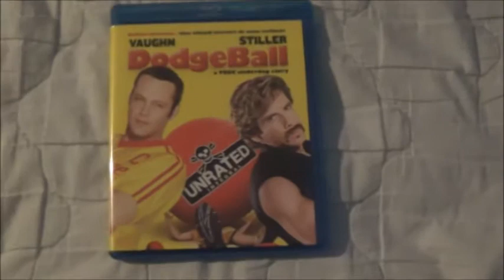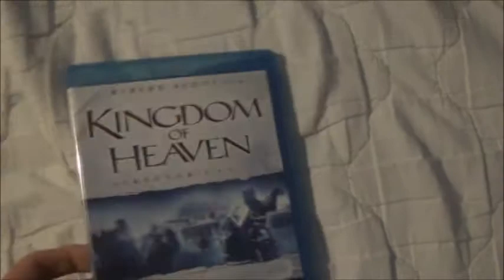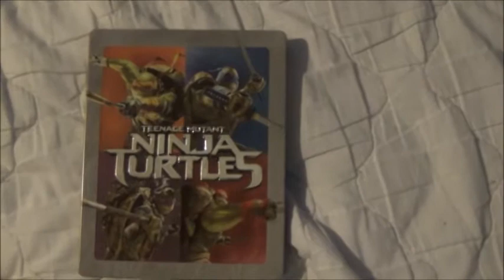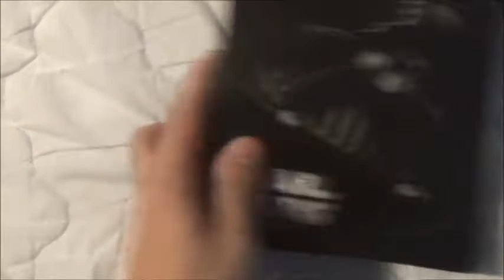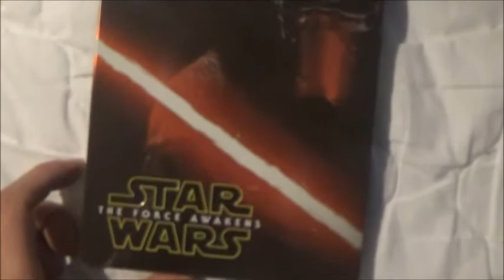Blu Ray Collection Update May 4th 2017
My new Blu Rays :)